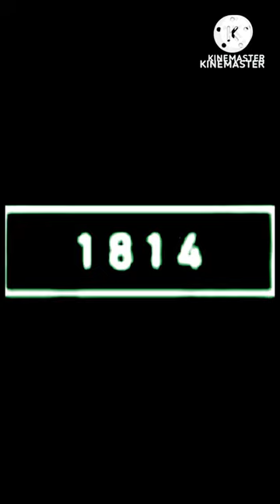2023nilgai and 5000bce animal nilgai//Fun kids gzp//shortvideo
2023nilgai and 5000bce animal nilgai//Fun kids gzp//shortvideo